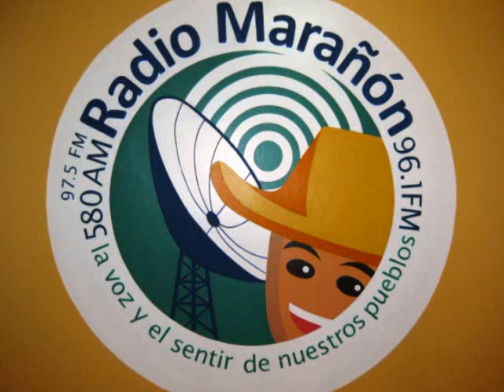Radio Marañón Noticiero deslizamiento Chambamontera 18 05 11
Visita del equipo de prensa de radio Marañón a observar el deslizamiento de un cerro en la quebrada de Chambamontera el día 17 de mayo, y tiene audio de la noticia emitida el 18 de mayo por la mañana en el Noticiero Marañón.